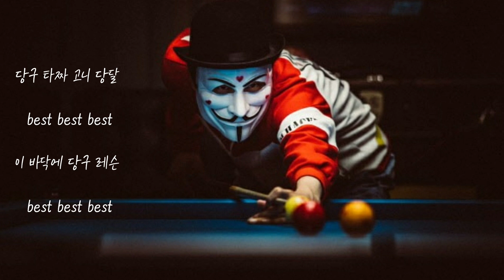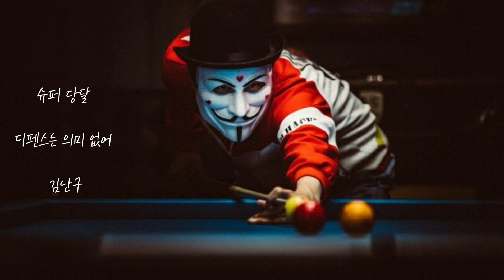구니기수 🐳 슈퍼 당달 feat.. r2dom (가사)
구니기수 🐳 슈퍼 당달 feat.. r2dom

슈퍼 당달 최강 레슨 전문가가 납신다
천기누설을 해주마

당구 타짜 고니 당달 best best best
이 바닥에 당구 레슨 best best best
당구계 밥 아저씨 so easy
따라오기만 해 올라가는 에버리지
예 아수라 발발타 음
모든 걸 알려줄게 trust me 후
하지만 노하우 영업기밀 고수는 달라
모두 알려줄게 how to 큐
예 파이브 앤 하프
죽빵 게임의 에 must have have
비껴치기 앞돌리기 옆돌리기
볼 시스템 적용 개지려
역회전 빵꾸 노잉글리시 더블레일
횡단샷 뱅크샷 어퍼컷 키스 빼는 요령과
모든 공의 컨트롤
써리파이브 레벨 보여줄게
커리큘럼을 느껴보렴

내가 당달이다
슈퍼 당달 디펜스는 의미 없어 김난구
또 코 평수 넓히고 치기
시작하면 다 죽어있지
기가 맥히게 맞아있지